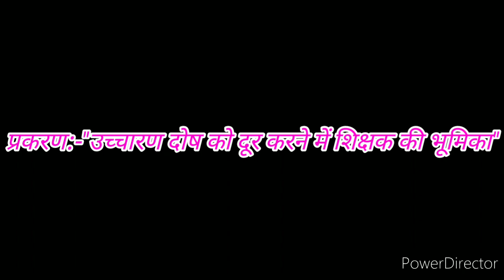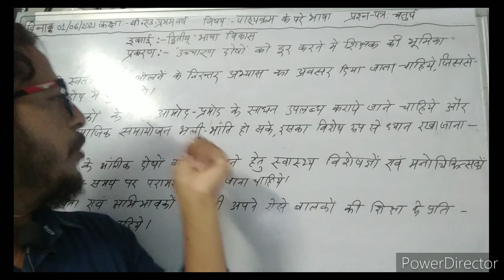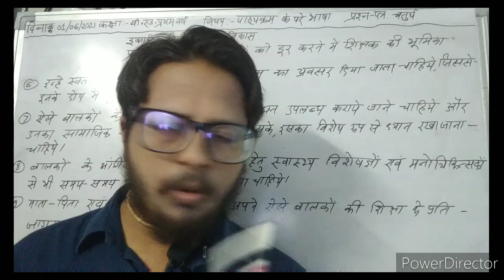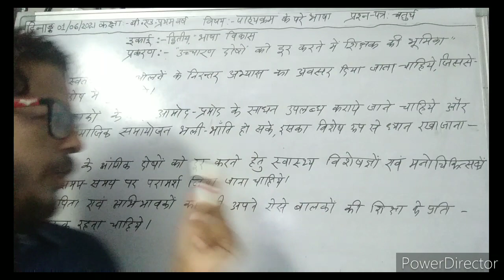दिनांक 01/06/2021बी.एड.प्रथम वर्ष, इकाई-द्वितीय,प्रकरण:"उच्चारण दोष को दूर करने में शिक्षक की भूमिका